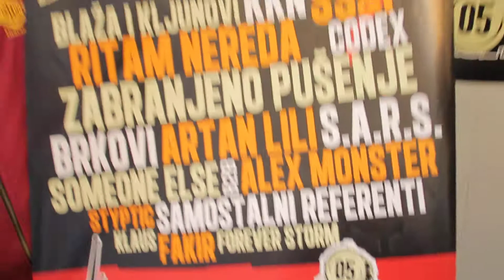Brkovi zovu na Arsenal 2015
Peti Arsenal fest biće održan 25, 26. i 27. juna u Kragujevcu gde će nastupiti Goran Bregović sa orkestrom za Svadbe i sahrane i pevačem Alenom Islamovićem povodom 40 godina Bijelog dugmeta, Rundek Cargo Trio, Hladno pivo, babe, Brkovi, Zabranjeno pušenje, Ritam nereda, Let 3, Bolesna štenad, Gramofondžije (Gramophonedzie), S.A.R.S., Elemental, Kolja i Grobovlasnici, Artan Lili, britanski didžej LTJ Bukem sa MC-ijem Staminom i mnogi drugi.

lyrics:
Arr: